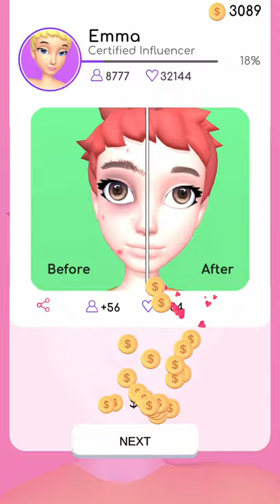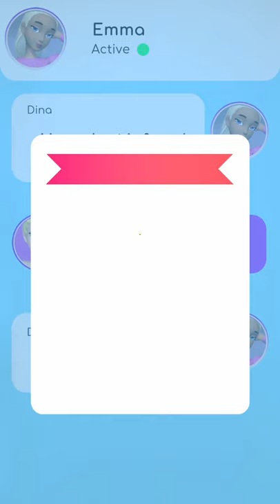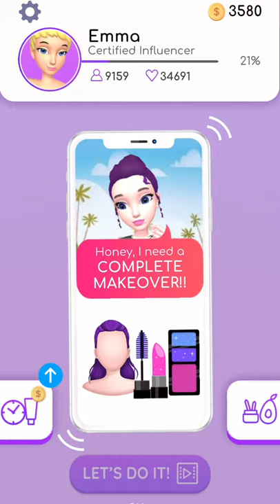DIY Makeup Gameplay Walkthrough (Android, IOS) | Satisfying GamePlay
Hey girl! Ready to DIY makeup? Mix crayons and coconut oil to make stunning lipstick, beautiful eye art, and tons of other DIY makeup like avocado face masks, raspberry blush, and more!
How do you DIY lipstick you ask? Simply mix kitchen ingredients together and boom, you’ve got a fabulous new lipstick color.
Now with beautiful lips, what color will you make your eye art?
Girl, DIY makeup is #1 of all makeup games and we can’t wait to see what makeup you create!